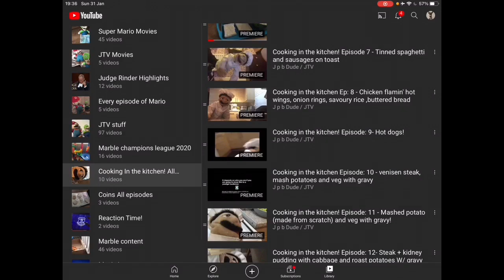STV Continuity (16/2/2021)